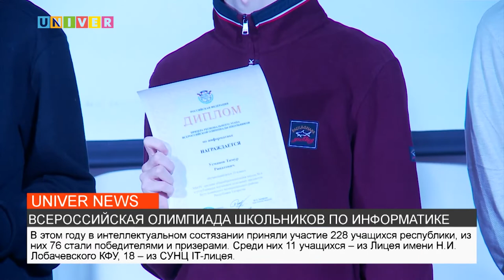ВСЕРОССИЙСКАЯ ОЛИМПИАДА ШКОЛЬНИКОВ ПО ИНФОРМАТИКЕ